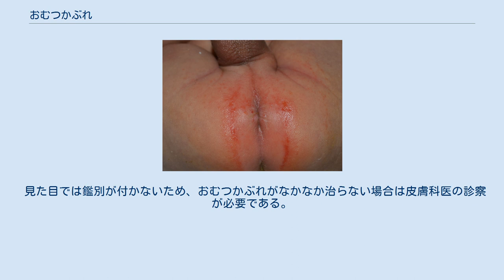おむつかぶれ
おむつかぶれ とはおむつに付着した尿中の尿素が、おむつ着用による湿潤した皮膚表面に増殖した細菌によって分解され、アンモニアなど刺激物質によって生じる皮膚炎症である。
これに加え、汗、大便およびこれらの分解産物により悪化することがある。
外的刺激因子が作用した部位にのみ生じる症状で、治療の第一歩は原因となる刺激物質を除去することにある。
また、アトピー性皮膚炎体質の人は一般に皮膚が弱く、子供の頃におむつかぶれを起こしやすかったりすることがある。
また、消化不良や食物アレルギーによる下痢の場合は、その成分にかぶれる場合もある。
 治療時は、おむつが汚れれば取り替え、その都度皮膚を清潔にする、おむつの通気性を改善するなどの配慮が必要となる。
 布おむつを使っている場合は、布おむつとカバーの通気性低下により、おむつかぶれを起こしていることがある。
布おむつを2枚以上重ねて使っている場合は、おむつを1枚に減らしたり、畳み方を変えたり、交換頻度を頻繁にする。
また、カバーの素材をウールや綿に変えることで通気性が良くなり改善する場合もある。
 紙おむつは通気性が良く、尿や便の水分を効果的に吸収し、おむつ表面への水分の逆戻りを防ぐ工夫がされているため、布おむつに比べて良い場合もある。
 一方、紙おむつの繊維にかぶれる場合もあり、紙オムツを頻繁に交換しても軽快しない場合は、違う種類の紙オムツにしてみたり、一時的に綿ガーゼを紙オムツの上に置いて使用してみたり、布おむつに変えてみるなどの方法もある。
 おむつ以外に、携帯用のお尻拭きの成分にかぶれる場合もある。
その場合は、携帯用のお尻拭きの使用を止める。
大便の処理に使う場合は、カット綿や布切れをぬるま湯や水で湿らせたもので拭くか、シャワーで流すなどする。
 おむつかぶれに似た皮膚疾患に乳児寄生菌性紅斑（皮膚カンジダ症の一つ）がある。
カンジダという真菌が原因であり、抗生物質の外用を必要とする。
また、ステロイド外用薬を使用すると悪化する場合がある。
 見た目では鑑別が付かないため、おむつかぶれがなかなか治らない場合は皮膚科医の診察が必要である。